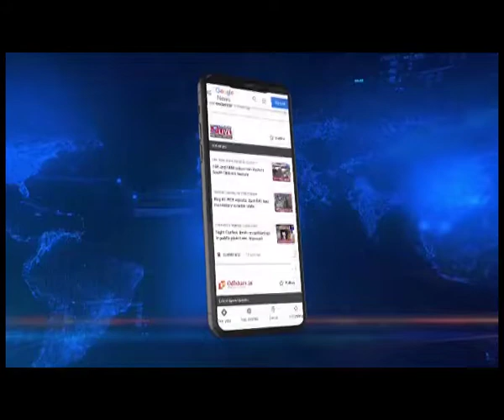3 Sikkim footballers picked by Hyderabad FC for training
Three young footballers from Sikkim have been selected for U-15 Youth Development Programme of Hyderabad FC. The players namely Nehal Mangar, Nayan Chettri, and Jigdal Bhutia will undergo professional training for two years.